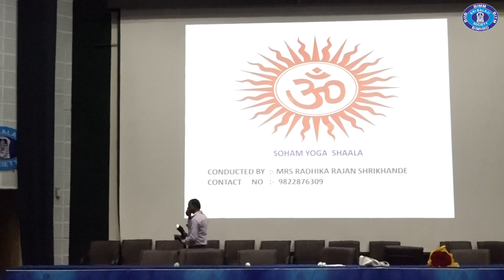Celebrating YOGA DAY on 21st June,2019 @ Sri Balaji Society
Mrs. Radhika Rajan Shrikhande - Yoga Therapist, Soham Yoga Center talks to PGDM students during the Induction Program on the auspicious event of YOGA DAY at Sri Balaji Society, Pune.

Category
Education